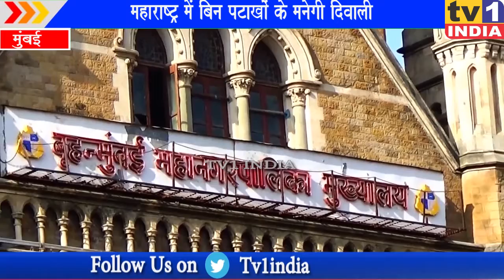Maharashtra government bans firecrackers in Mumbai,Appeals celebrate Diwali without Atishbajee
महाराष्ट्र में बिन पटाखों के मनेगी दिवाली  | मुंबई में पटाखे फोड़ने पर लगा प्रतिबंध | इस बार दिवाली में पटाखे फोड़ने वाले लोगों को मायूस होना पड़ सकता है... महाराष्ट्र और मुंबई में अभी भी कोरोना का संकट खत्म नहीं हुआ है...